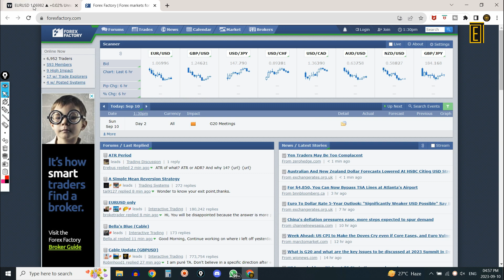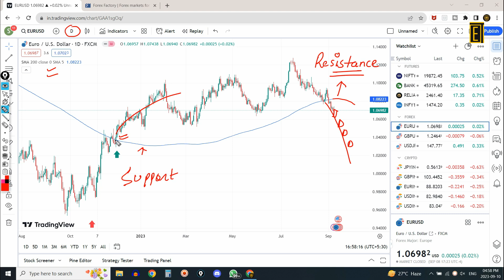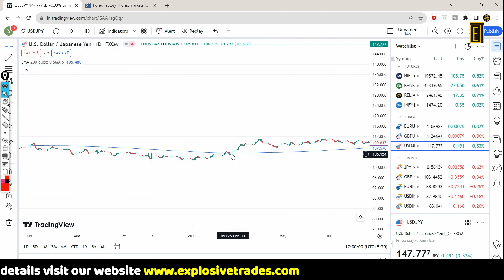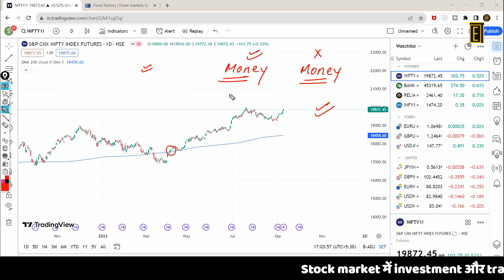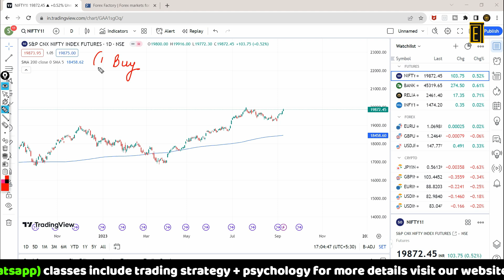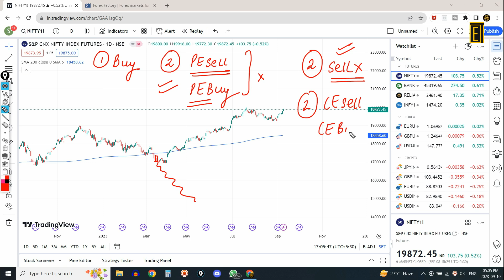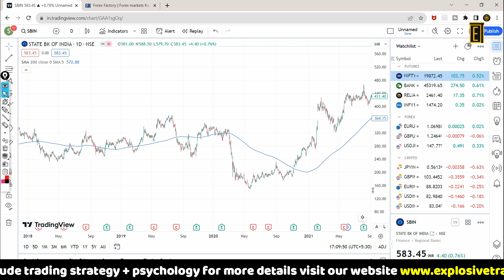Advanced Forex Trading Strategies for Pro Traders फिर मत कहना बताया नहीं।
In this video, we'll uncover the secrets to Forex success. You'll learn:
👉Mastering Live Trading in USDINR: Strategies for Consistent Profits
👉USDINR Live Trading Session: How to Make Regular Profits in Forex
👉Live USDINR Trading: A Step-by-Step Guide to Profitable Trades

In this video, we have included the following timestamps for your convenience:
00:00 - Introduction to the topics covered in the video
7:00 - Discussion on the first topic
11:00 - Analysis of the second topic